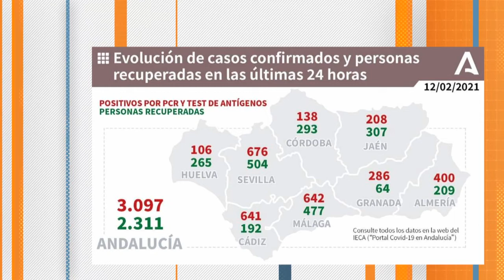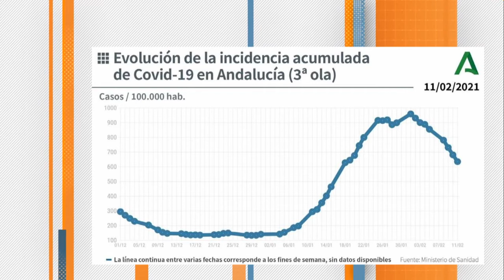CÁDIZ | DATOS CORONAVIRUS 12 FEBRERO